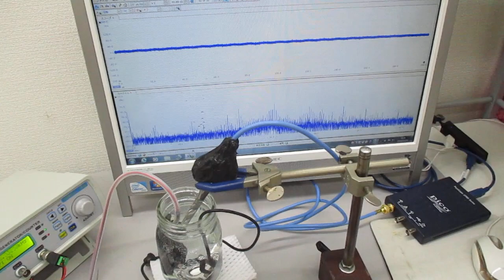超音波加湿器（１．７ＭＨｚ １５Ｗ）の利用技術 ultrasonic-labo